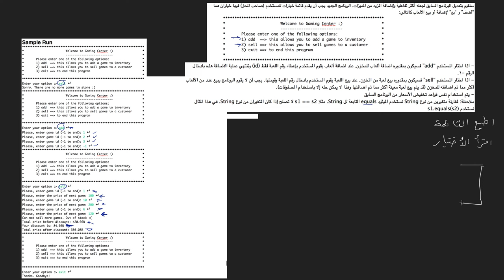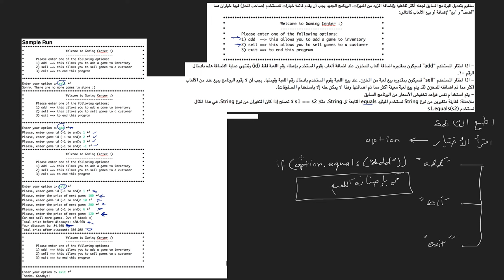تمرين : متجر الألعاب - 4